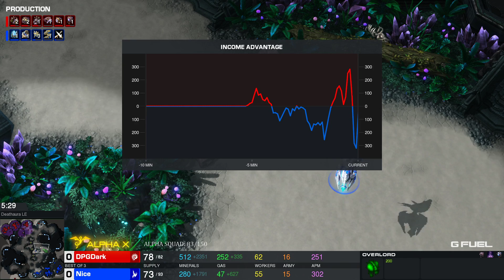StarCraft 2: DARK vs NICE - ITaX Pro Circuit 4 | Ro16 Group A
StarCraft II is a real-time strategy game from Blizzard Entertainment for the PC and Mac.